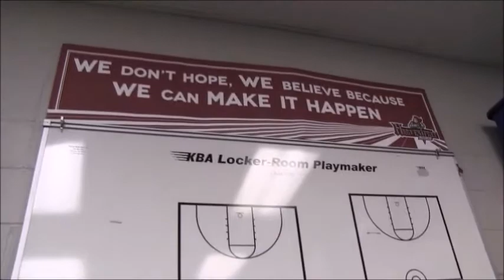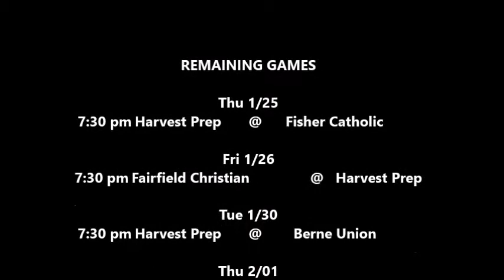Harvest Prep Warrior Basketball "WE COMING"